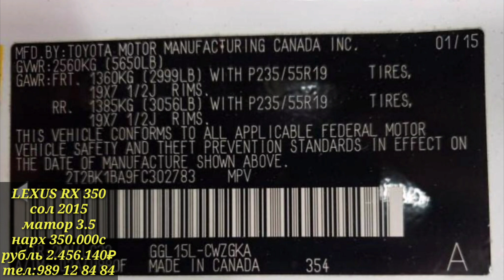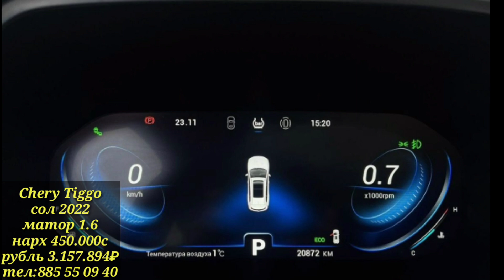Ваз 2115(04.01.2023) LEXUS RX 350, MERSEDES E Class, MERSEDES GL Class, TOYOTA PRADO,CAROIIA.